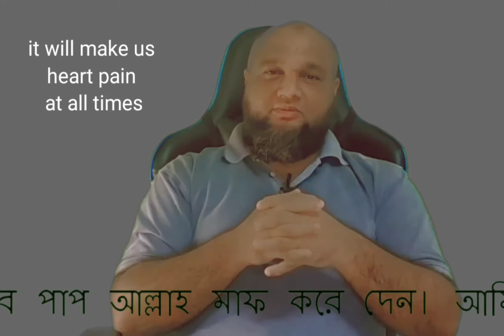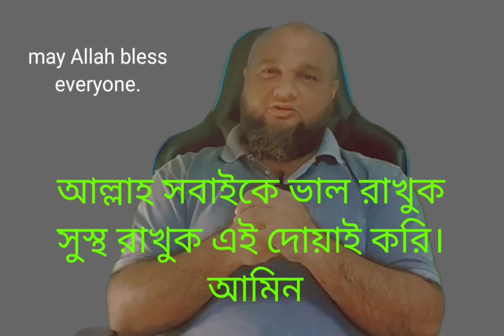The first formula of SUCCESS! FEEL91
This video published by feel91 youtube channel. This is a motivational video that will explain the first formula of SUCCESS based on experiance and experiments.